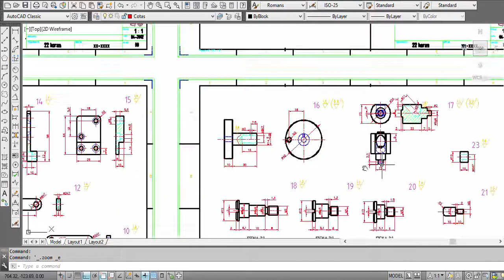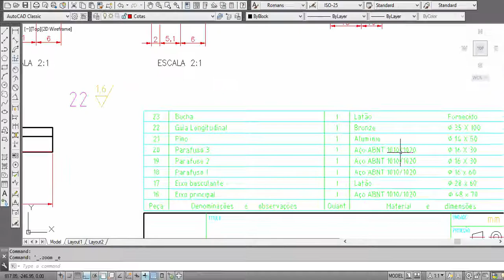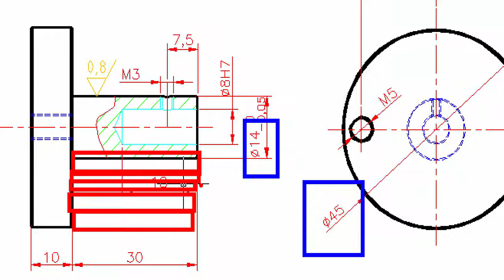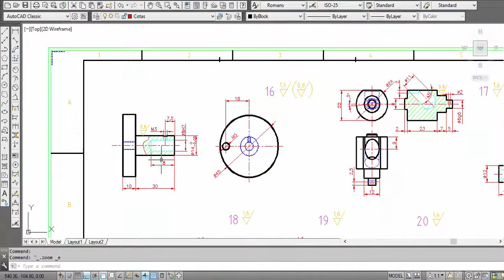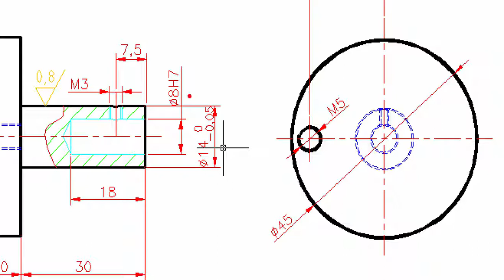Projeto Mecânico (Transportador de Pinos) - Parte 17